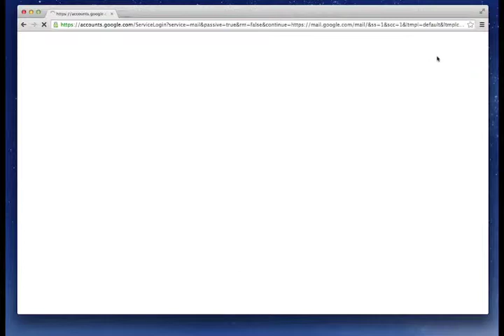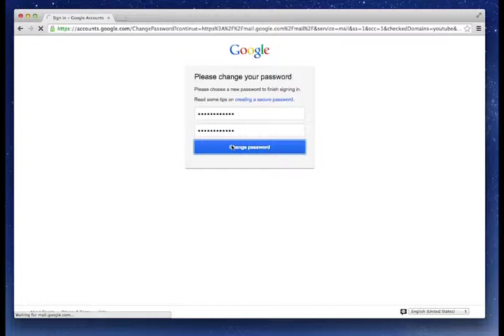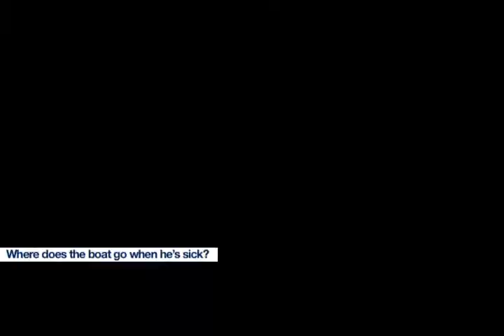Nobody's Listening 12-4-14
Preston's daily announcement show on Panther Vision!